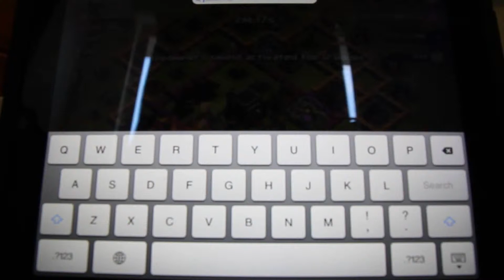A 9 years old's guide to Minecraft PE - Episode 6 - First Half 2013 update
Extension episode for the two updates for the first half of 2013 for Minecraft PE on the iPad

Aimed at beginners with little or no experience in the game.